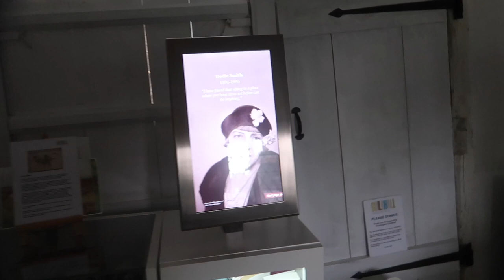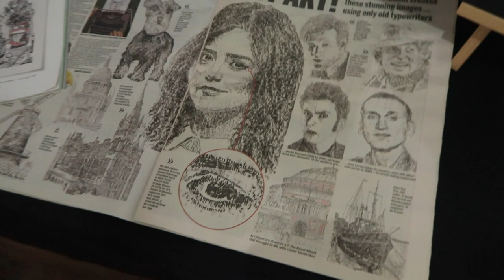Finchingfield, Essex: Come for the village charm, stay for the Ducks! | UK Travel Vlog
In this UK Travel vlog I'm in the gorgeous little chocolate box village of Finchingfield. We take a trip into the Historic Guildhall, talk about the village history, visit the oldest post mill in Essex and chat to some charming locals and visitors to find out just why so many people are drawn to this ancient settlement.

Music in Museum/Guildhall: A Baroque Letter - Aaron Kenny.mp3

To find out more about Finchingfield fill your boots with information on places to explore around the village via the websites below:

Camera and filming equipment: Canon G7X mark 2, iPhone SE camera, Joby Gorilla Pod.